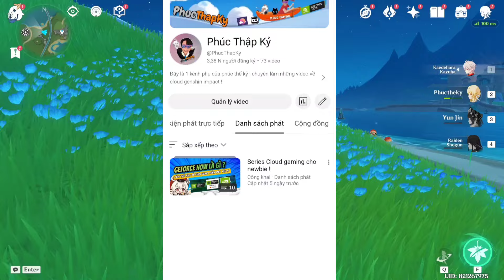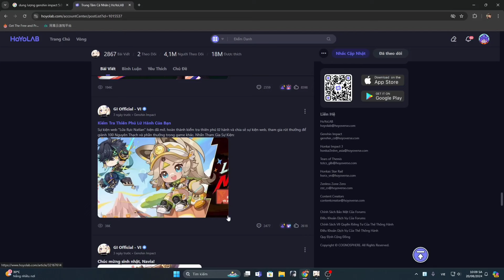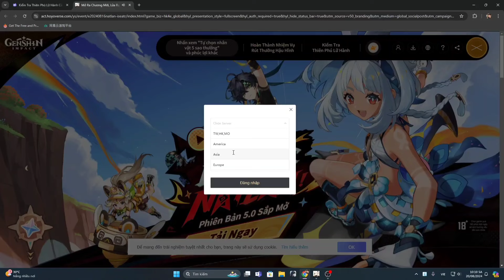Những điều cần biết trước khi cập nhật phiên bản 5.0 Genshin Impact !!! nên xem 1 lần ...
genshin impact & phúc thế kỷ
nội dung video :
những điều cần biết trước khi phiên bản 5.0 Genshin Impact ra mắt
lưu ý Genshin Impact 5.0
cập nhật Genshin Impact 5.0
dung lượng Genshin Impact 5.0
Genshin Impact 5.0 dung lượng khủng

🏠Nhóm Cộng Đồng cho anh em Trao đổi kiến thức Cloud/Genshin

• Cảm ơn vì đã xem nhiều như vậy ( Many thanks )